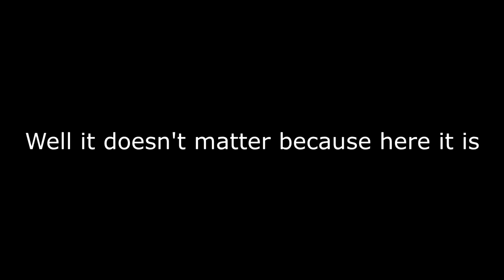CRAZY 1v3 CLUTCH!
If you are the biggest Attach fan you can also rep my apparel!

Song used Heat - 50 Cent